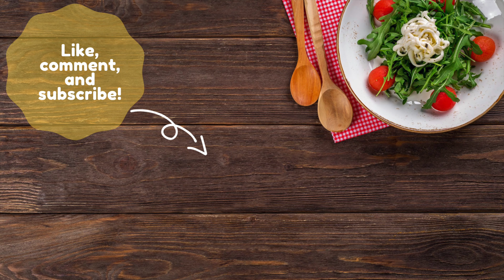Crispy Corn Dish at Home | Kurkure Corns market jaise | how to fry corns at home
Let's make Crunchy & Crispy Corn Recipe at home, in restaurant-style!

Do give it a try and tag me in your Instagram stories.

Recipe:
Preparation time: 10 minutes
Cooking time: 10 minutes
Serves: 2

Ingredients:
Sweet Corn Kernels,  250 gm
Water, 5 cups (to boil)

For coating boiled corn:
Corn Flour,  3 tbsp or less
Plain Flour, 5 tbsp or less
Salt & Pepper, 1/2 tsp
Garlic paste, 1/2 tbsp
Ginger paste, 1/2 tbsp

For tadka:
Oil, 2 tbsp
Chopped Garlic, 1 clove
Chopped Green Chilli, 1
Chopped Onion, 1 small
Salt & Pepper - as per taste
Red Chutney (Optional), 2 tbsp

Process:
1. Put the sweet corn to boil in water for 5 to 6 minutes.
2. Take it out from water and strain through a colander.
3. Squeeze extra water from corn and keep them in a bowl.
4. Add ginger-garlic paste, salt, black pepper, cornflour & plain flour. Mix all the ingredients with corns while Squeezing and coating them.
5. For deep frying heat oil in a wok. Once rightly hot, put the sweetcorn to fry. Keep the flame medium to high and fry sweetcorn for 3 minutes. Keep a check on it.
6. Take out the sweetcorn and put them in a colander.
7. Now for tadka heat oil in a wok and add garlic, green chilli & onion. Sauté for one minute and add fried corns. Now add salt, black pepper, paprika, lemon juice & red chutney. Mix all ingredients well.
7. Finally, add chopped coriander & peanuts and Serve while hot.

(Best for youtube and other social media videos)